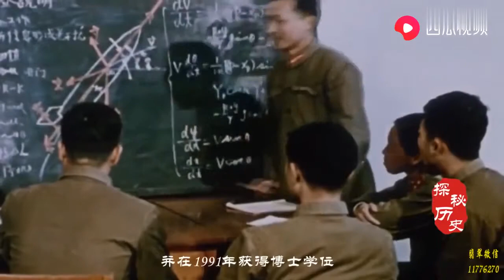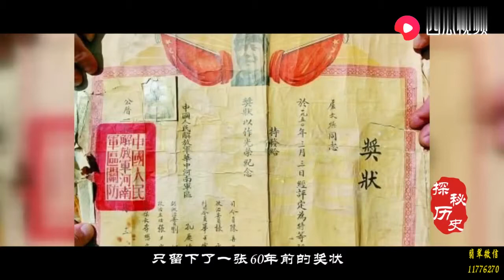21世纪汉奸，窃取情报卖给他国，让祖国损失惨重，临刑前仍不悔改